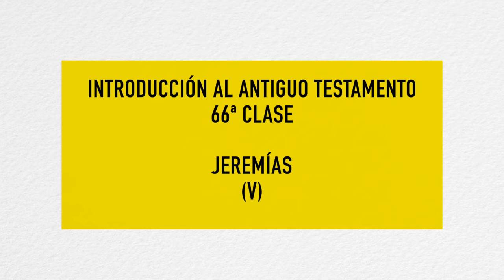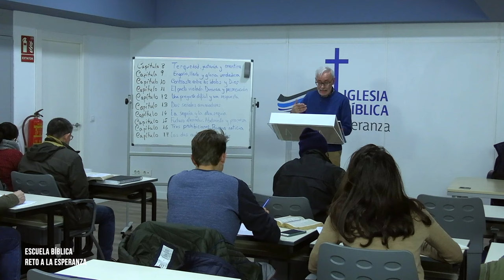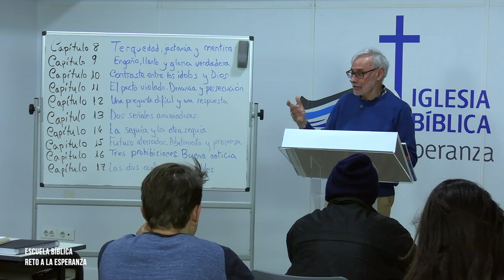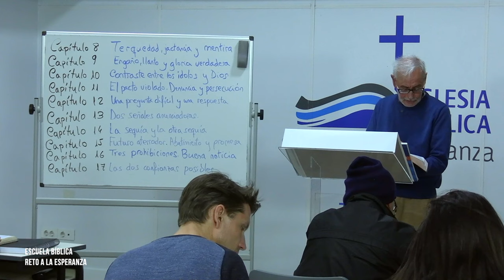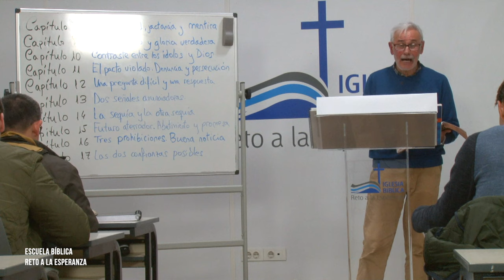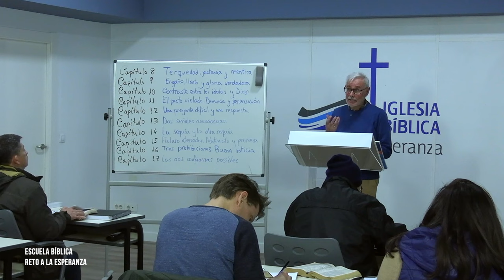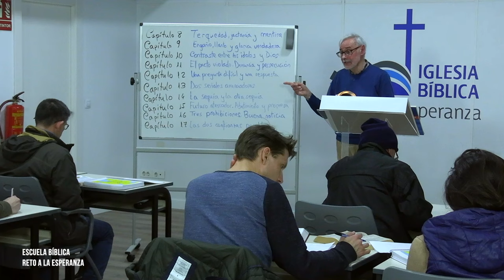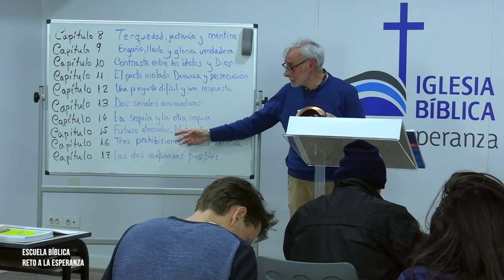66 📖 JEREMÍAS (V)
66ª Clase  /Jeremías (V)
 A cargo del profesor bíblico Wenceslao Calvo.
Presidente de promotora española de lingüística, traductores de la biblia.

 El que atiende a la palabra prospera.
    ¡Dichoso el que confía en el Señor!
Proverbios 16:20
Biblia Nueva Versión Internacional